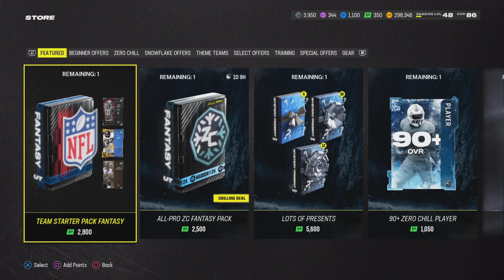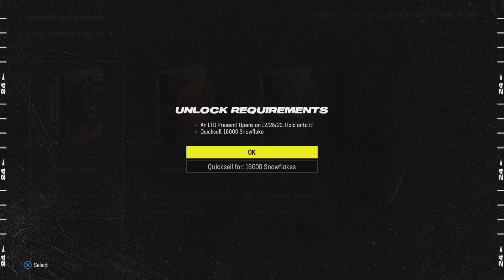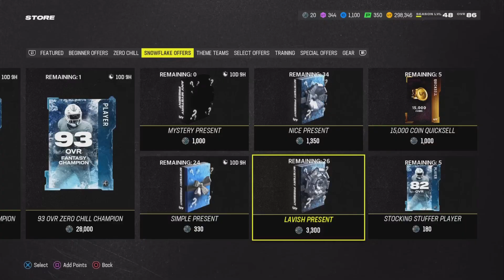LAVISH & MYSTERY PRESENT OPENING! GRINDING THE GAME FOR MORE ❄️ IS HEADACHE, Madden 24 Ultimate Team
LAVISH PRESENT OPENING! GRINDING THE GAME FOR MORE ❄️ IS HEADACHE, Madden 24 Ultimate Team

PRESENT OPENING! FREE RANDOM PRESENTS, Madden 24 Ultimate Team

Madden 24 presents
Mut
Madden Pack